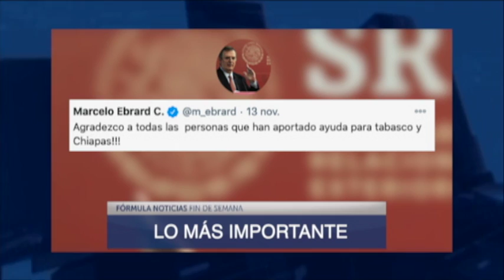RESUMEN INFORMATIVO 15 - 11 - 20